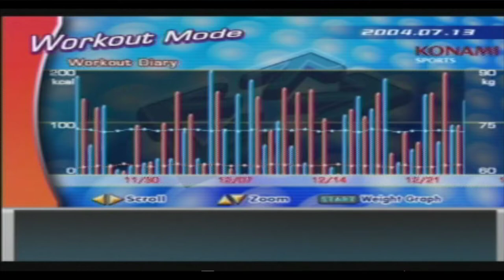Dancing Stage Fusion PS2 Trailer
Video included in Official PlayStation 2 Magazine Demo 52 (Europe, Australia)

Portugal packaging Title: PlayStation 2 Revista Oficial - Portugal DVD 26
Portugal issue date: November 2004
Serial: SCED-52938
Australian packing info: Issue 34, Demo Disc 34, December 2004
Australian title on disc label: ops2m demo 52
France disc title: ops2m demo 52
France packaging title: PlayStation 2 Magazine Novembre 2004 DVD 52

Mouse: Asus ROG Gladius II RGB
Mousepad: Cooler Master Gaming RGB
Keyboard: Cooler Master MasterSet MS120
Headsets: ROG Asus Vulcan ANC